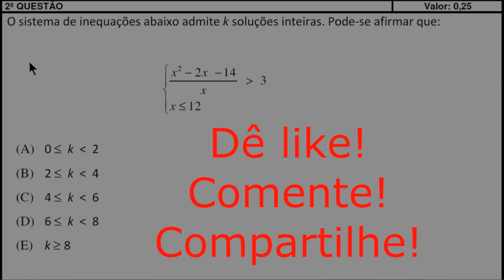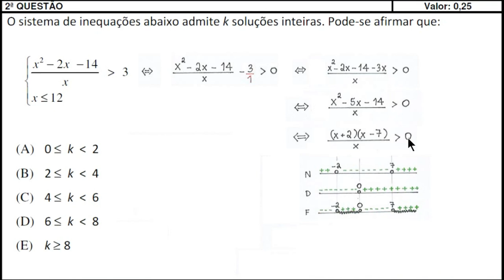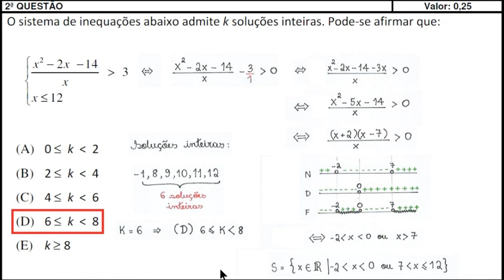Sistema de Inequações - IME 2017 - OBJETIVA - 2ª Questão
O sistema de inequações abaixo admite k soluções inteiras. Pode-se afirmar que:

Sistema de inequações:

(x²-2x-14)/x maior que 3

x menor do que ou igual a 12

Itens:
(A) k maior ou igual a 0 e menor do que 2
(B) k maior ou igual a 2 e menor do que 4
(C) k maior ou igual a 4 e menor do que 6
(D) k maior ou igual a 6 e menor do que 8
(E) k maior ou igual a 8